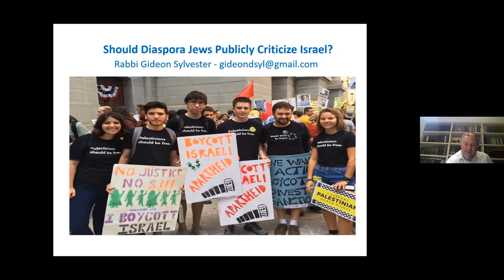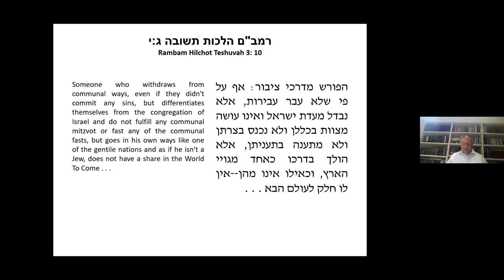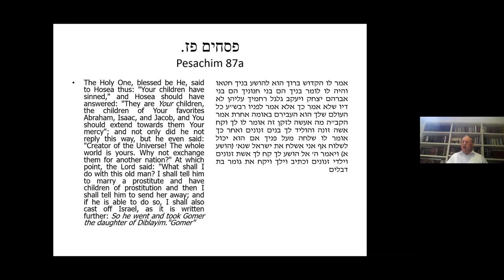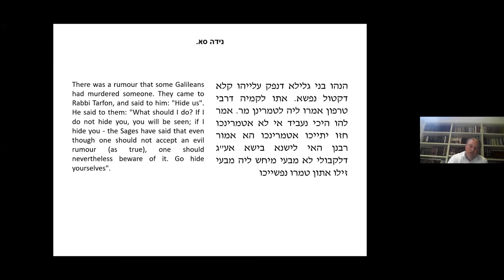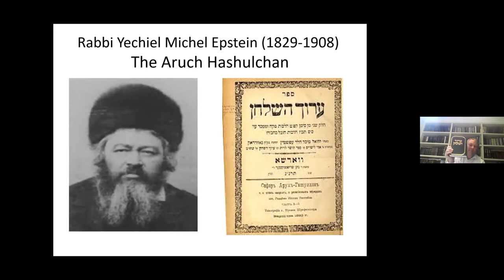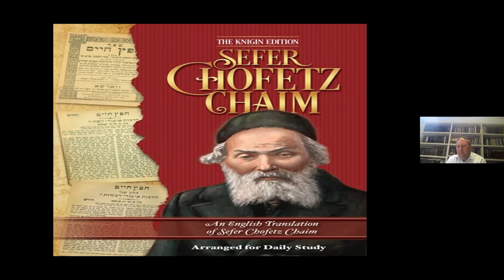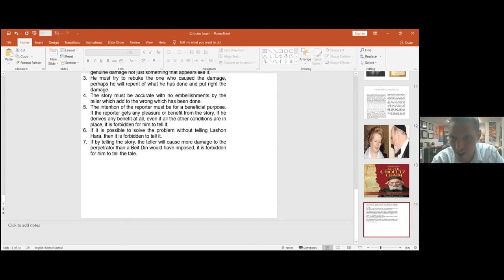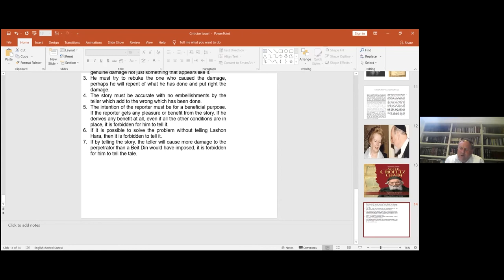When, If Ever, Is It Right To Publicly Criticize Israel?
ABOUT THE SPEAKER:

Rabbi Gideon Sylvester serves as the British United Synagogue’s rabbi in Israel. He has taught Jewish approaches to Human Rights to Israelis studying at the Hebrew University and rabbinic students from the Diaspora. Before that he served as an Adviser at the Office of the Prime Minister of Israel. He is currently writing his doctorate about Settlers involved in religious peacebuilding with Palestinians. His essay on the legitimacy of publicly criticising Israel appeared in the festschrift published by Maggid Books for Rabbi Sacks. His essay on the significance of Yom Ha’atzmaut appeared in the Koren Yom Ha’atzmaut-Yom Yerushalayim Machzor. Rabbi Gideon has written a fortnightly Parshat Hashavuah column for the Jerusalem Post and a monthly column for Haaretz.com. He is a frequent contributor to the Judaism page of the Jewish Chronicle. Before making aliya, Gideon served as rabbi of Radlett United Synagogue turning it from an embryonic shul into Britain's fastest growing community.